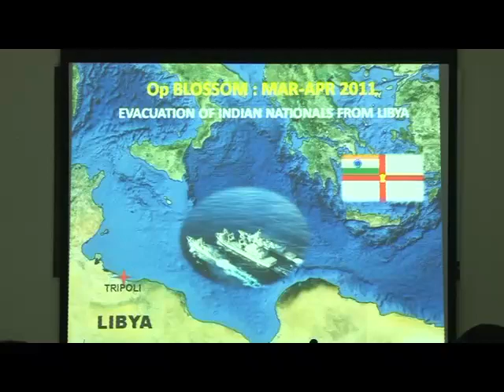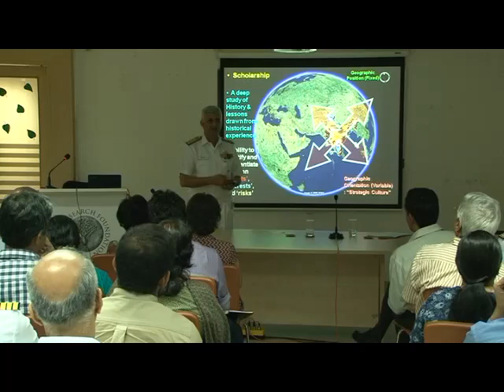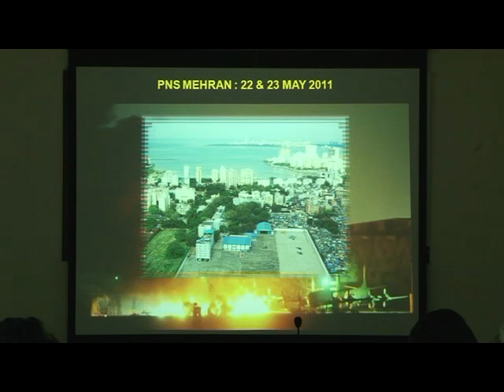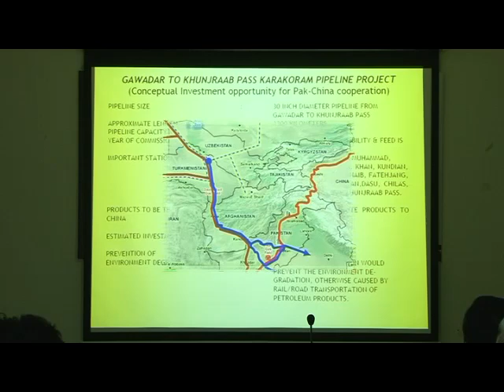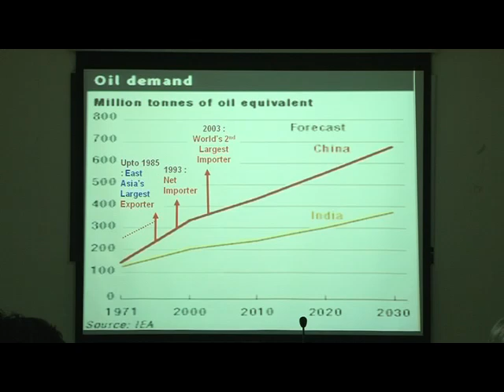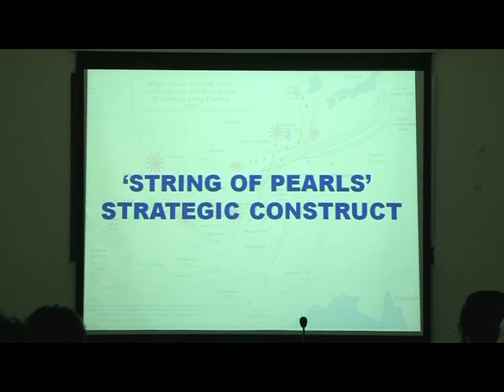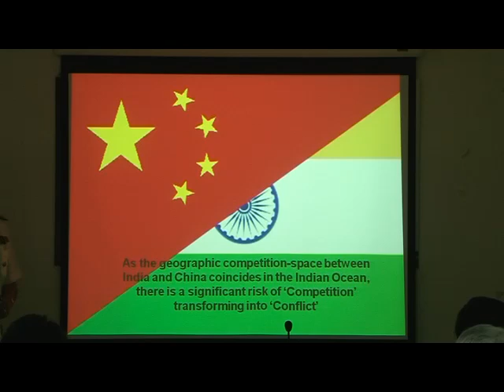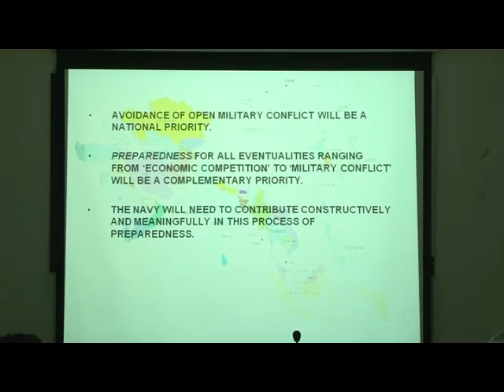'India's Maritime Security and the Navy's Transformational Role' Part 2